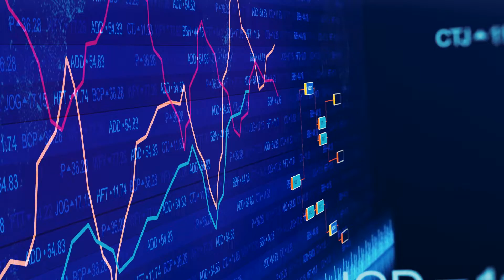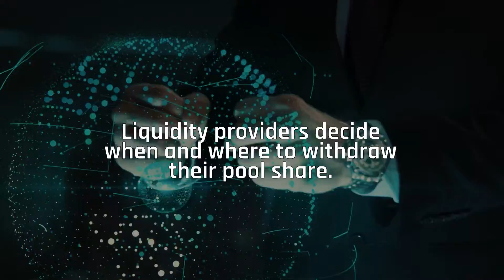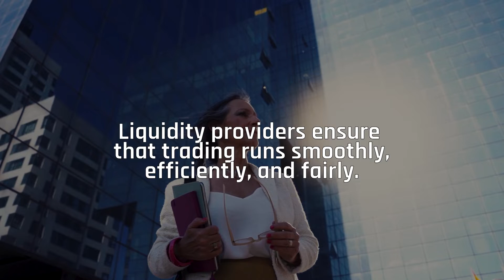What Are Liquidity Providers?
Liquidity is the lifeblood of efficient trading in the world of DeFi. But what exactly are liquidity providers, and why are they so essential? Watch the video to learn more about liquidity providers. 📈